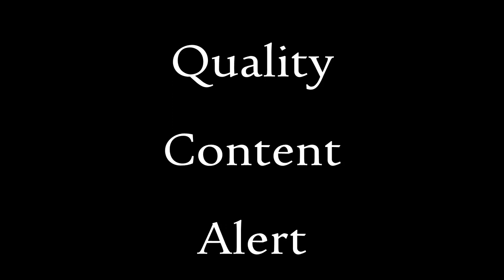The Internet is Bull****: The Kicking Out Of The Joneses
The toxic warthog of Infowars has been uncerimoniously turfed from a variety of social media platforms... but is it a freedom of speech issue?
Also, Disney smoking James Gunn, and what am I actually doing with this channel, FFS?